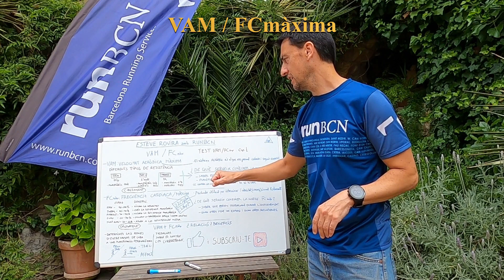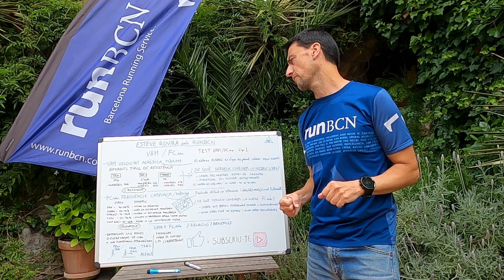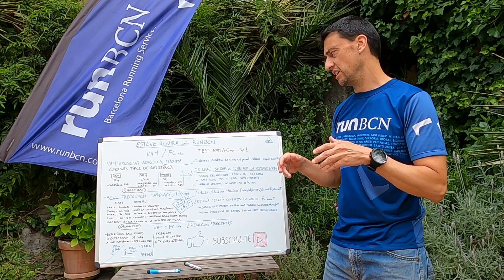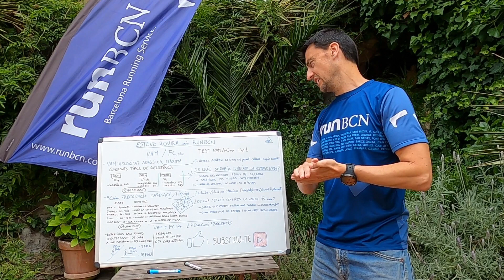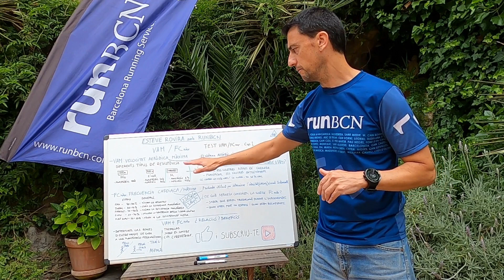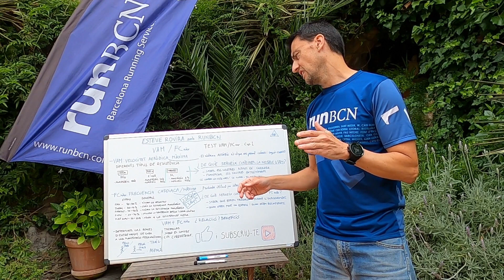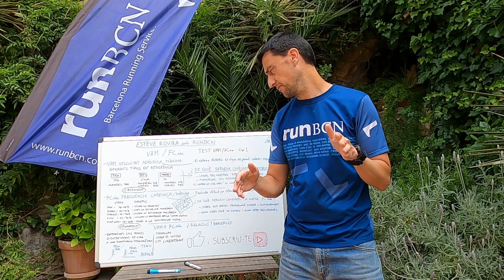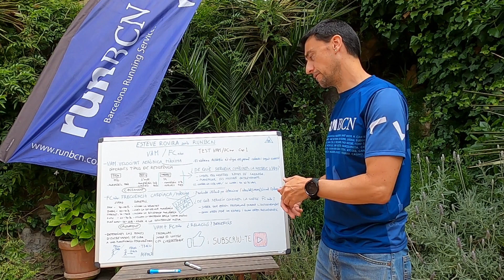RUNBCN /LA CONSULTORIA /CONSULTA Nº3 / VAM i FC màxima /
¿Saps que és la VAM?
¿I la FC Màxima?
En aquest vídeo intentarem explicar que volen dir, i perquè serveixen en el món de l'exercici.

El proper vídeo de La consultoria explicaré diferents mètodes per obtenir la teva VAM i la teva FC Màxima.

Si t'ha agradat, m'ajudes compartint el vídeo, deixant el teu comentari i like per jo poder saber si us agraden aquesta classe de vídeos i continuar fent-los.
!!Descomptes!!
NUCOMPLEMENTS
DESCOMPTE 20%
CODI: ESTEVE

20%en monturas i 40%en vidres
CODI: ESTEVE ROVIRA

Descomptes en pernoctació, per mes info contacteu directament amb ells.
CODI: ESTEVE ROVIRA
Sóc l'Esteve Rovira Tècnic i Coordinador de Runbcn